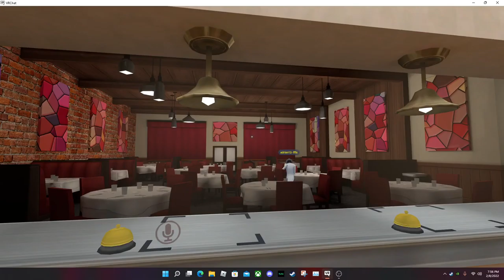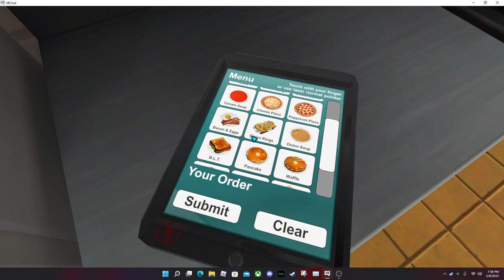ep 1 of Jamal Jackson's cooking show career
the best cook in the MBA and on Craigslist